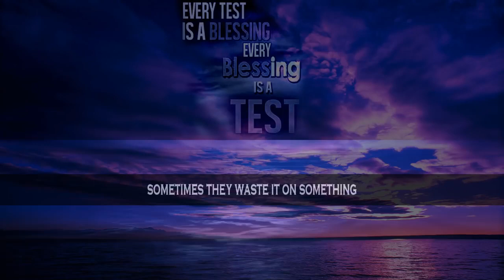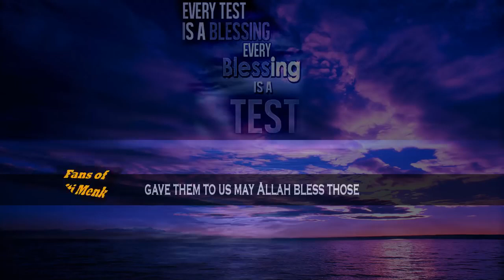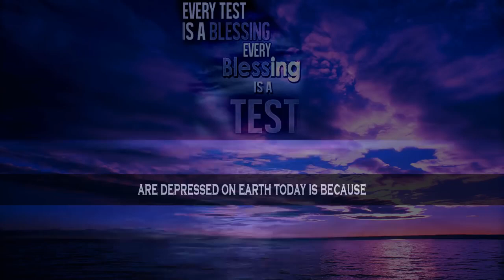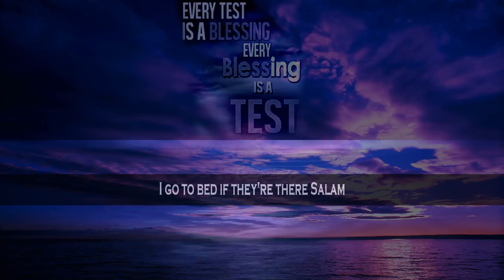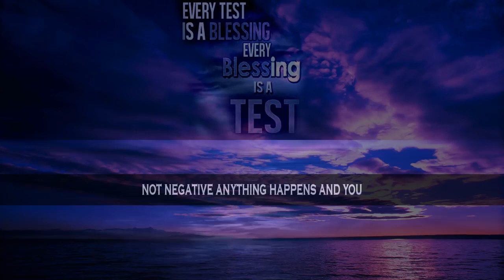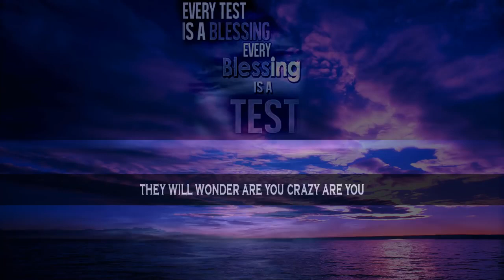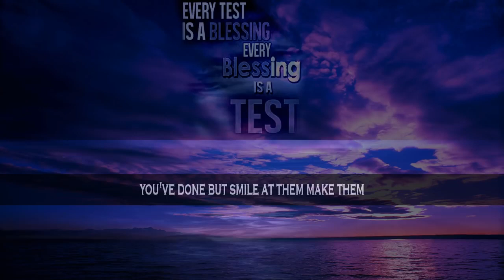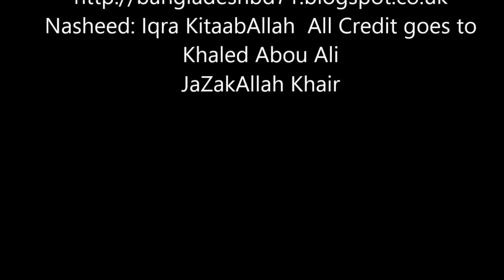Contentment Lies In Adopting What The Almighty Says Mufti Menk 720p